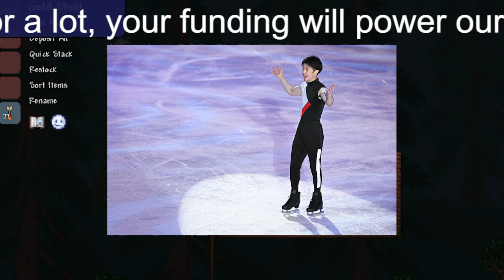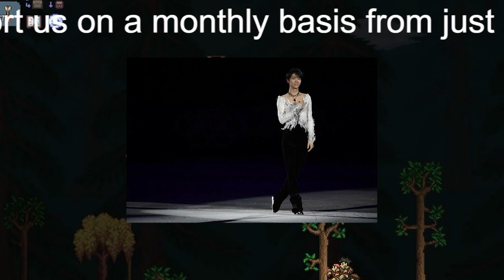【羽生結弦】あれから12年「羽生結弦」の歩みが復興の力になると信じて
【羽生結弦】あれから12年「羽生結弦」の歩みが復興の力になると信じて Yuzuru Hanyu

2018年平昌オリンピックでも金メダルを獲得し、オリンピック2連覇という偉業を成し遂げる。
2022年にプロ転向を表明。現在プロスケート選手として活躍中。